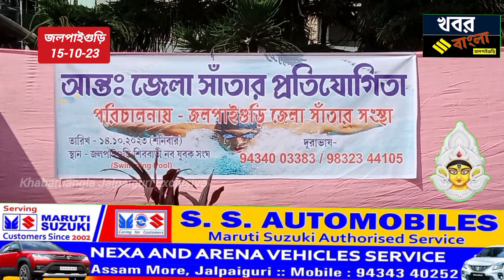জলপাইগুড়ি জেলা সাঁতার অ্যাসোসিয়েশনের উদ্যোগে অনুষ্ঠিত হলো সাঁতার প্রতিযোগিতা।